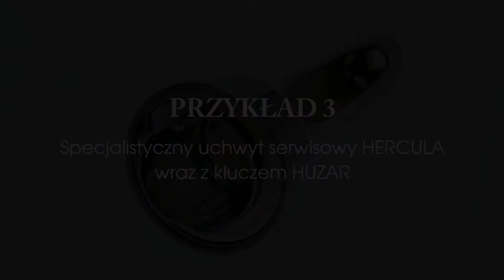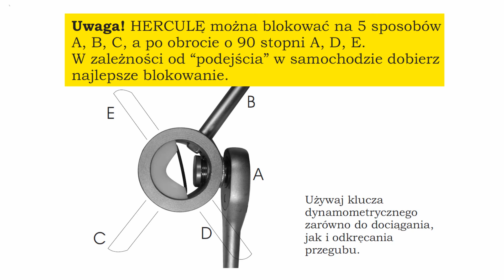Zastosowanie klucza do drążków HUZAR